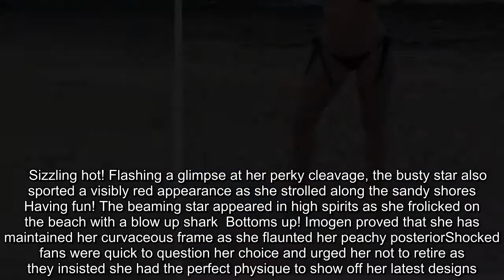Imogen Thomas poses in bikini after retiring from modelling swimwear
She recently revealed she was retiring from modelling her own swimwear range at the youthful age of 35.So it may come as surprise that Imogen Thomas struck her signature model poses in a Chasing Summer two-piece as she soaked up the sun in Fuertaventura on Friday.The former Miss Wales highlighted her envy-inducing physique in her skimpy black bikini, embellished with subtle beading.   She's no quitter! Imogen Thomas struck her signature model poses in her Chasing Summer two-piece in Fuerteventura on Friday, just weeks after retiring from modelling her swimwear rangeBoasting her natural beauty, the Big Brother star appeared fresh-faced as she went makeup free during her relaxing getaway.    RELATED ARTICLES  Previous   1   Next   Michelle Keegan flaunts her peachy derriere in skintight...  He's got his Saturday Night Takeaway! Beaming Ant McPartlin...  Dungaree-clad Lottie Moss appears fresh-faced as she joins...  What a knockout! Jess Impiazzi nails casual chic in cheeky...  Share this article   Share   18 shares   Flashing a glimpse at her perky cleavage, the busty star also sported a visibly red appearance as she strolled along the sandy shores.Imogen ensured attention remained on her scantily-clad look as she wore her glossy locks in a loosely tousled style and donned aviator sunglasses.   Sensational: Boasting her natural beauty, the Big Brother star appeared fresh-faced as she went makeup free during her relaxing getawayThis sizzling appearance comes after the beauty pageant star left followers gobsmacked by her admission of retiring from modelling her own swimwear line.To make her announcement, the mother-of-two wowed in her revealing tangerine tie bikini which featured golden clasps to highlight her phenomenal curves in the sizzling snap.She readjusted her tiny briefs which drew attention to her sensational figure as she stood in the golden sands.   Sizzling hot! Flashing a glimpse at her perky cleavage, the busty star also sported a visibly red appearance as she strolled along the sandy shores   Having fun! The beaming star appeared in high spirits as she frolicked on the beach with a blow up shark  Bottoms up! Imogen proved that she has maintained her curvaceous frame as she flaunted her peachy posteriorShocked fans were quick to question her choice and urged her not to retire as they insisted she had the perfect physique to show off her latest designs. 'What you retiring for you still got it x,' one follower commented, leading the troops.Admirers added 'U cannot retire hun. Your body is far from looking retired' and 'You don't need to retire'. (sic)Others remarked: 'Looking so incredible'; 'Nothing wrong with those curves.'; 'Wow looking amazing' as well as 'No don't retire you look too good'.    Wow-factor! The former beauty paegant star ensured attention remained on her scantily-clad look as she wore her glossy locks in a loosely tousled style and donned aviator sunglasses  Changing it up: The television personality later styled her h